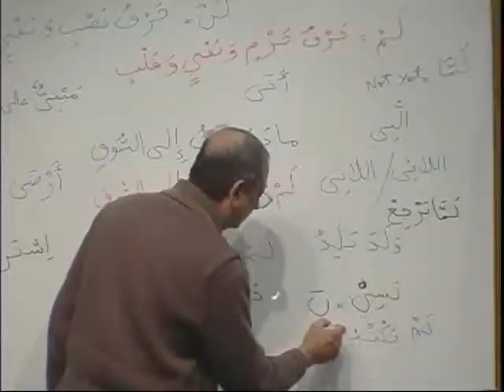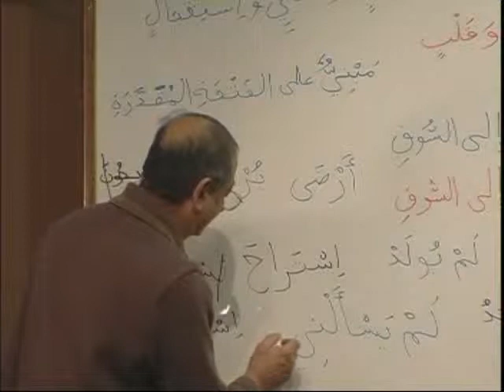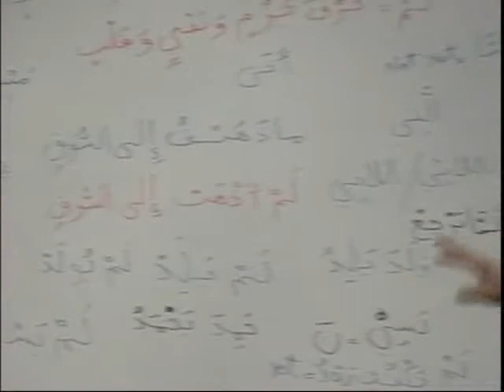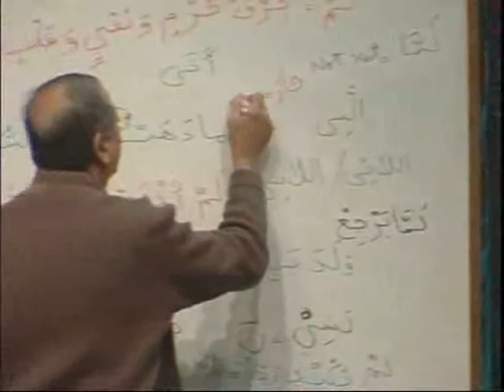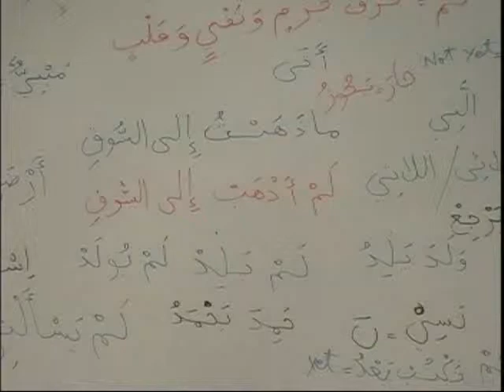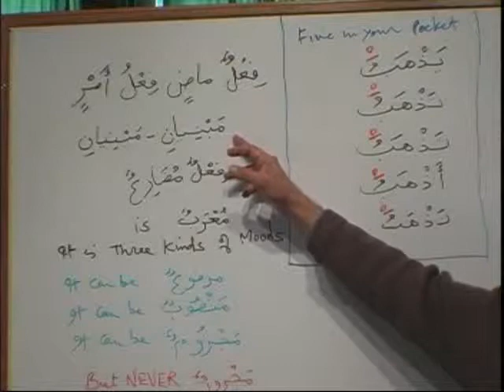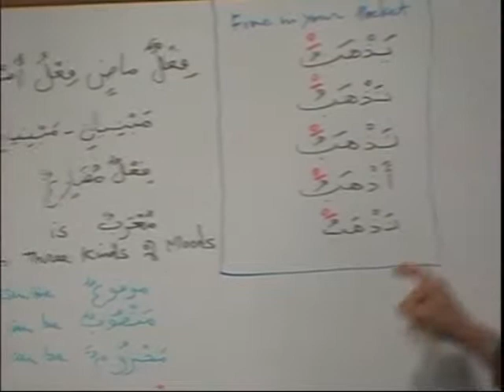MAV BK2 DVD11 PARTA3